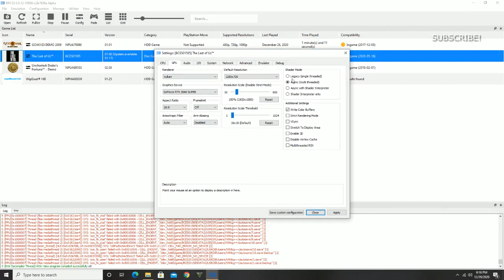RPCS3 Emulator The Last Of Us | RTX 2060 Super + i5 10400F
Emulator : 0.0.12 illusion Build

PC SPECS:
OS : Windows 10 Pro 64 Bit
GPU : RTX 2060 Super 8GB
CPU : Intel i5 10400F 2.9 Ghz
Motherboard : B460M
RAM : HyperX 2666 Mhz
PSU : Thunder 650 Watts
SSD : Kingston 250 GB